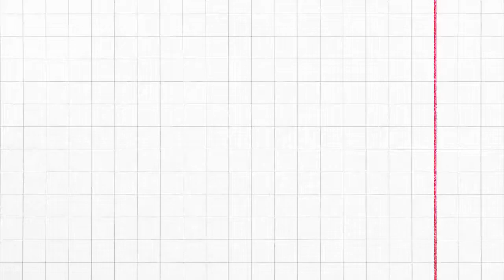107 Inspirasi Taman Minimalis Di Lahan Sempit Rumah Minimalis Terbaru, Backyard Ideas Frontyard Idea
107 Inspirasi Taman Minimalis Di Lahan Sempit Rumah Minimalis Terbaru, Simple and minialist of Backyard Ideas Frontyard Ideas for your home.